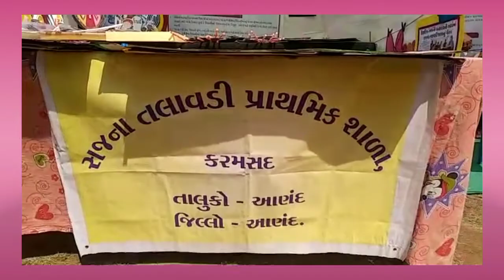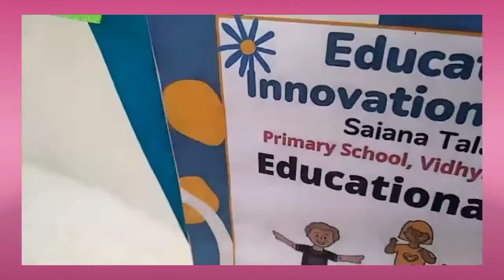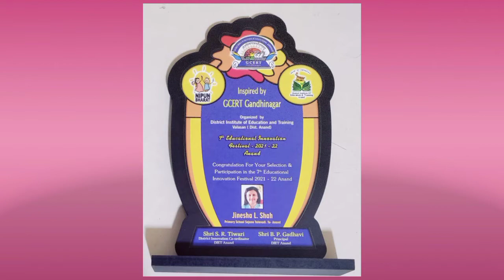7th Education Innovation Festival DIET VALASAN,ANAND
EDUCATIONAL PARK
Present
Jineshaben. L. Shah
Sajanatalavadi primary School
Block- Anand